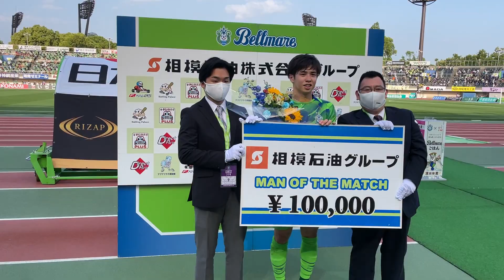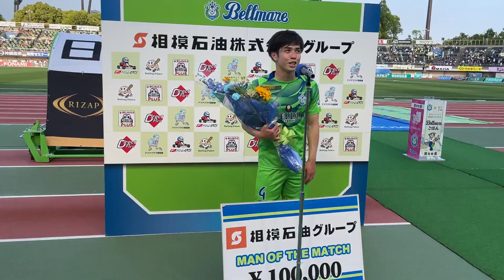【舘幸希選手】5月9日（日）大分トリニータ戦「相模石油グループ マン・オブザ・マッチ表彰」